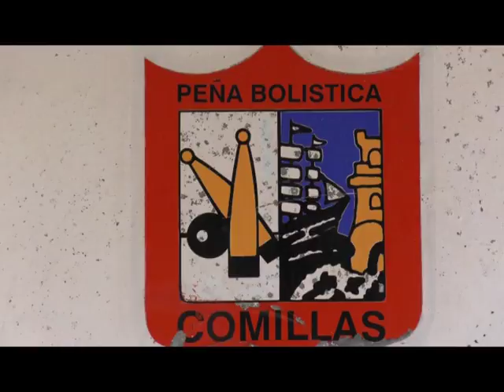A RAYA ALTA CON PEÑA BOLISTICA COMILLAS ENTRENAMIENTO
ENTRENAMIENTOS DE LA PEÑA BOLISTICA DE COMILLAS.  CONOCE A SUS JUGADORES Y SUS RUTINAS DE ENTRENO  PROGRAMA A RAYA ALTA DE VEGAVISION